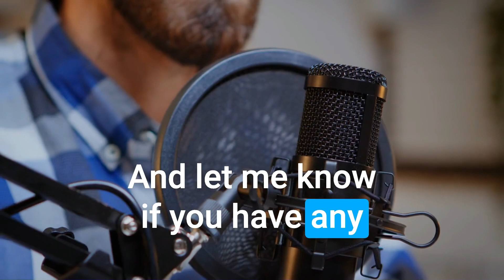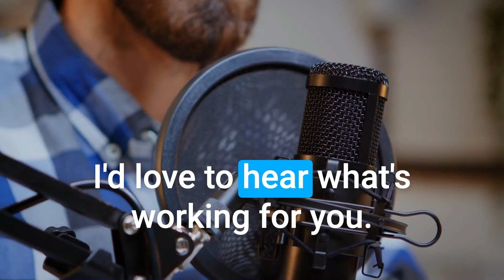How I Became #1 on YouTube Search | Entrepreneur's Trades Guide with Roger Wakefield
In this episode of The Entrepreneur Ethos, hosts Jarie Bolander and Roger Wakefield delve into the world of skilled trades, highlighting the demand, opportunities, and importance of tradespeople in society. They discuss how technology is impacting the workforce and the need for more individuals to consider trades as viable career options. Roger shares his personal journey, starting with his YouTube channel where he teaches viewers how to fix plumbing issues. Through his valuable content and building trust, Roger has become a trusted advisor even for those who don't plan on doing plumbing themselves. The conversation also touches on the decline of tradespeople and the potential for increased demand and higher prices. Overall, the episode stresses the significance of trades, entrepreneurship, and the need to create more awareness and opportunities in the trades industry.